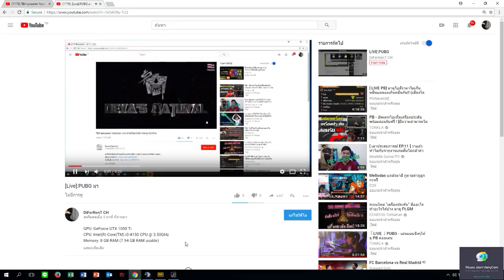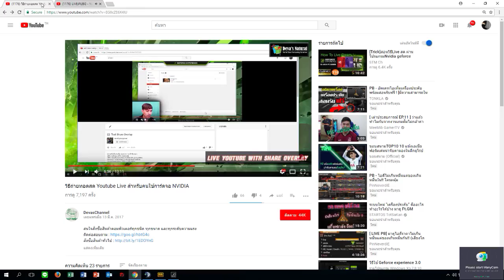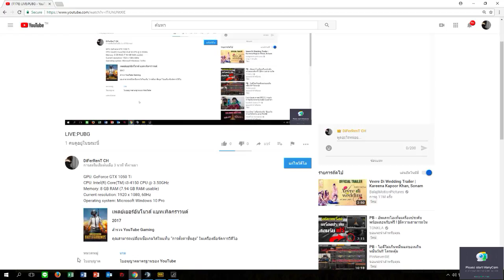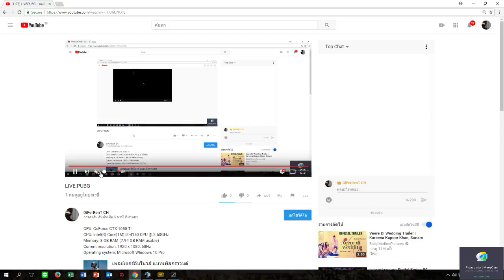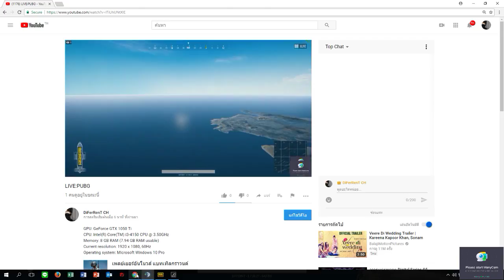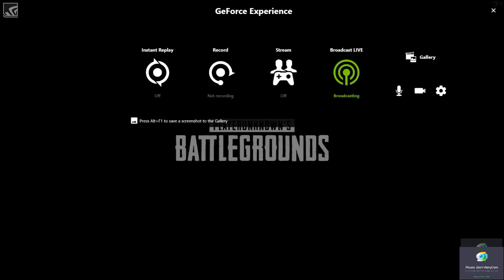LIVE:PUBG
GPU: GeForce GTX 1050 Ti
CPU: Intel(R) Core(TM) i3-4150 CPU @ 3.50GHz
Memory: 8 GB RAM (7.94 GB RAM usable)
Current resolution: 1920 x 1080, 60Hz
Operating system: Microsoft Windows 10 Pro